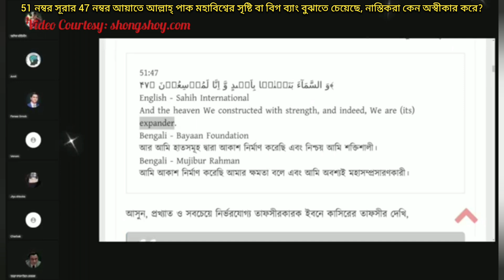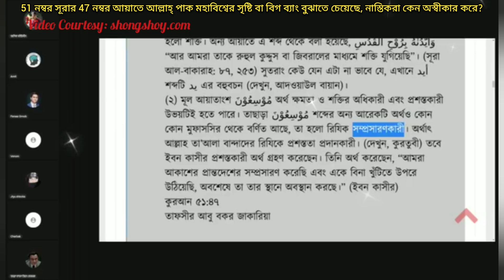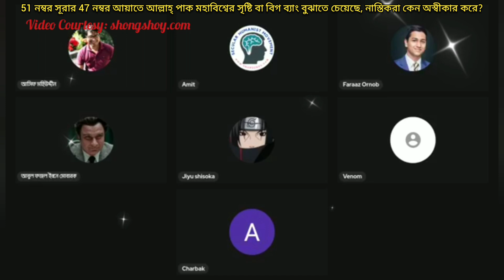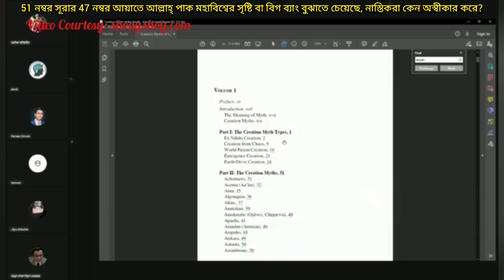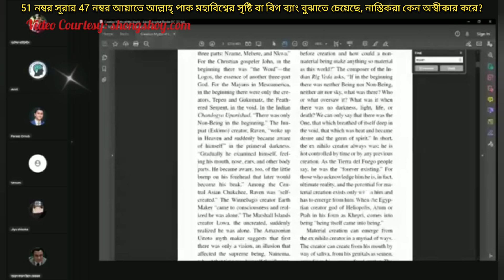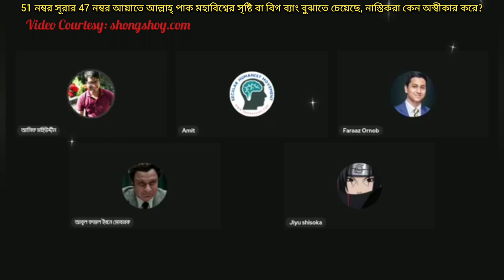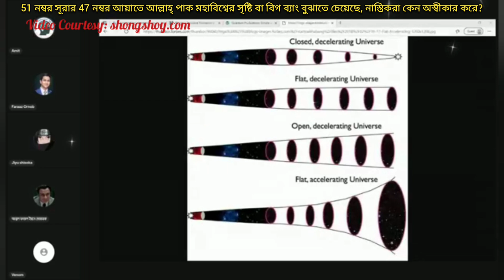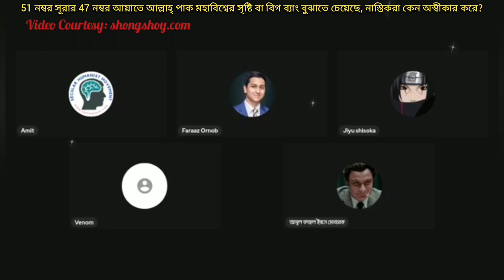51 নম্বর সূরার 47 নম্বর আয়াতে আল্লাহ্ পাক বিগ ব্যাং বুঝাতে চেয়েছে, নাস্তিকরা কেন অস্বীকার করে?